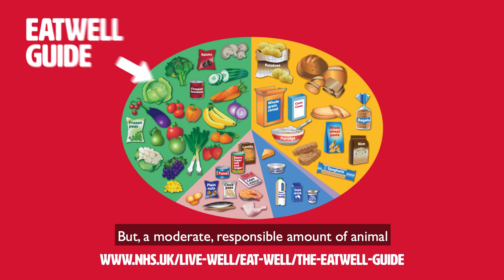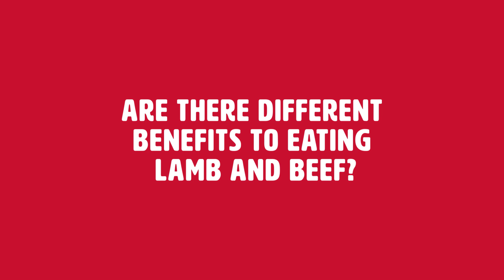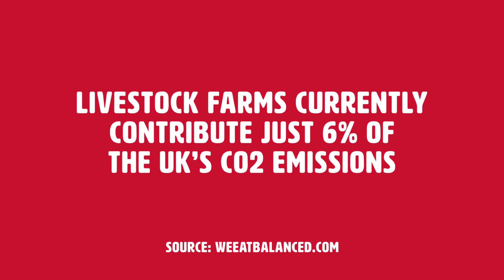Emma Discovers The Truth Behind Red Meat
What are the nutritional benefits of enjoying beef and lamb as part of your weekly diet? How do British farmers reduce their impact on the local environment and is farming here in the UK really that different from the rest of the world?

Emma caught up with nutrition and livestock systems expert, Michael Lee. As a leading independent university professor, Michael helped Emma uncover some of the truths behind rearing, farming and eating British beef and lamb.